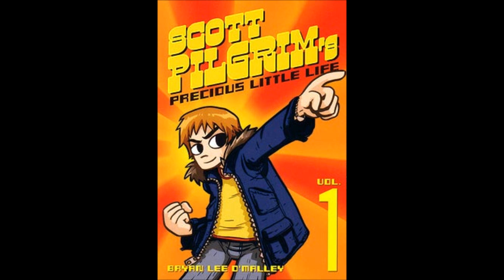DLC Ideas For Playstation All-Stars Battle Royale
Other Characters I forgot To Put In Here
Red Dead Redemption Guy
And Duke Nukem

+ I made this at like 2 in the morning so if I misspelled anything forgive me

Music Used in this game

Menu Music Extended - Super Smash Bros. Melee
Song of Healing Dubstep - OmegaDrop
Spiral Mountain - Banjo Kazooie
Forest Maze HipHop Remix - Super Mario RPG
Rocky Mountain High -John Denver
Strawberry Fields Forever - The Beatles